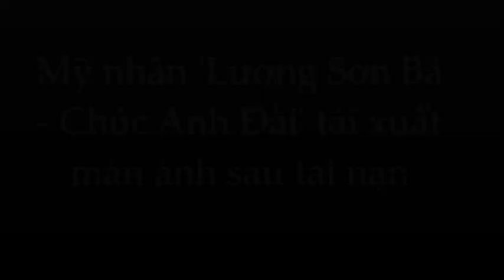Giang Tổ Bình tái xuất sau thời gian dài trị thương vì bị đồng nghiệp tát